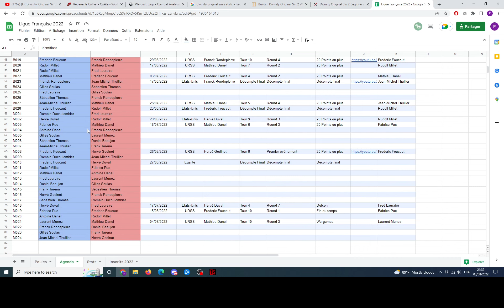Ligue Francaise - Antoine Danel (US)